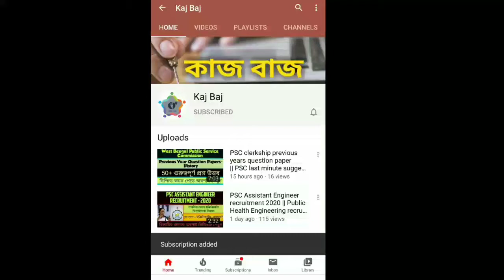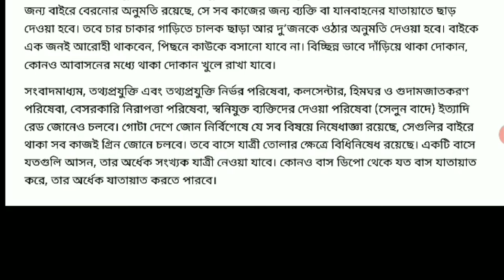৩রা মে থেকে আবার বাড়ানো হলো লক ডাউনের সময়সীমা | lockdown further extended after 3rd may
ফের বাড়ল লকডাউন, কোন ক্ষেত্রে কী কী ছাড়? আরও ১৪ দিন বেড়ে ১৭ মে পর্যন্ত লকডাউন। অত্যাবশ্যকীয় পরিষেবার বাইরে কোনও ব্যক্তিই সন্ধ্যা ৭টা থেকে সকাল ৭টা পর্যন্ত এক জায়গা থেকে অন্য জায়গায় যেতে পারবে না। রেড জোনে চলবে না কোনও গাড়ি।